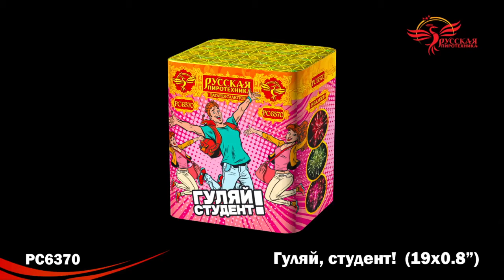РС6370 Гуляй, студент! (0,8"х19 залпов)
Специализированный магазин пиротехники "Дядя Гриша"
г. Смоленск